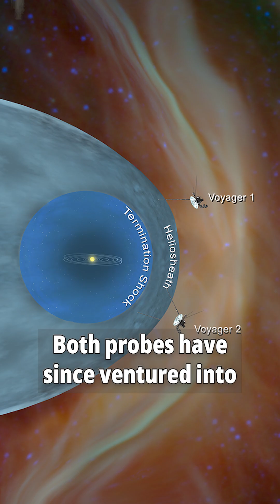NEW EPISODE OUT NOW 👉 Voyager: Trailblazers of the Galaxy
The fascinating story of the furthest man made objects from Earth in history has launched onto your streaming services. Head over there to find out about NASA's plucky little Voyager.